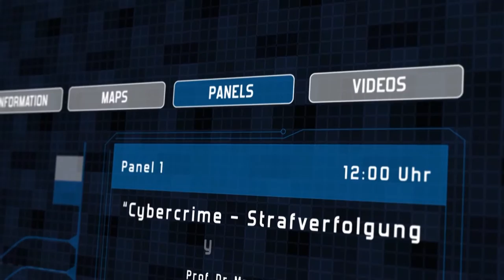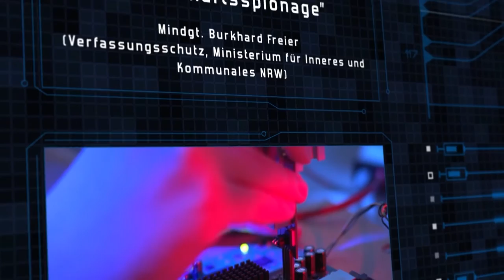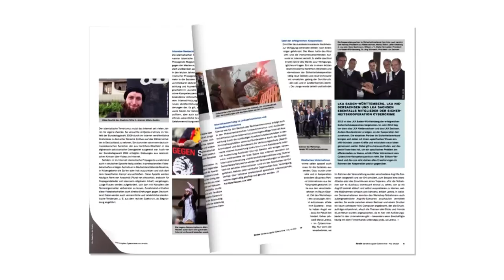Kongress Cybercrime Trailer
Mit diesem Kongress konnte das Ministerium für Inneres und Kommunales Nordrhein-Westfalen am 21. Oktober 2015 viele für das Thema Cybersicherheit und Cyberkriminalität Verantwortlichen aus Wirtschaft, Politik, Wissenschaft, Polizei, Justiz und Zivilgesellschaft zu einem innovativen Informationsaustausch und Networking zusammenbringen.